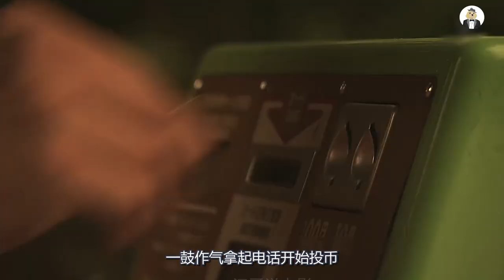山路旁的电话亭有个白衣女人，每天站在里面等待路过车辆，恐怖片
恐怖片